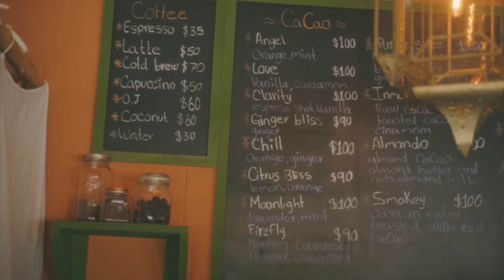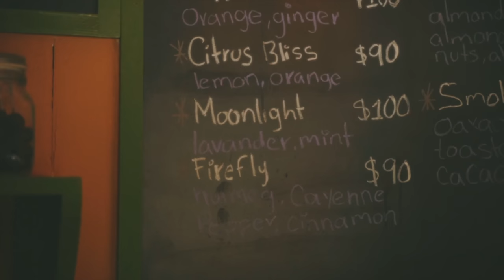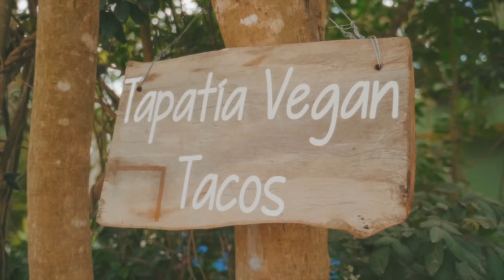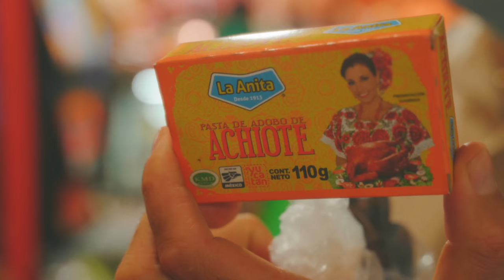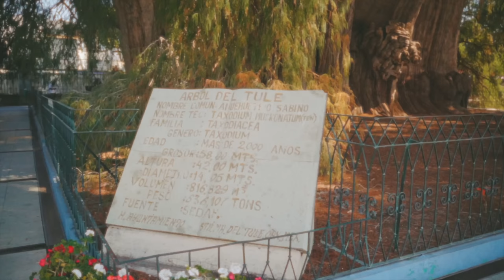Mexico: What I Really Discovered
a new episode from my New Mexican Food Travel Show 🇲🇽

EPIC Dalstrong Knives & Equipment 🔪

thank you to Dave & Nadia for the epic cenote cave diving tour.

Directed by Gaz Oakley
Filmed & Edited by Tom Kong